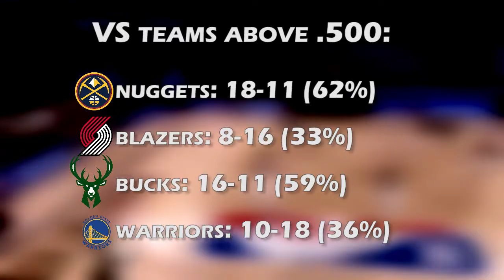Who Is the MVP?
Let me know what other videos you want to see in the future